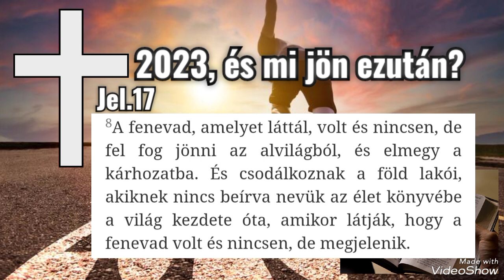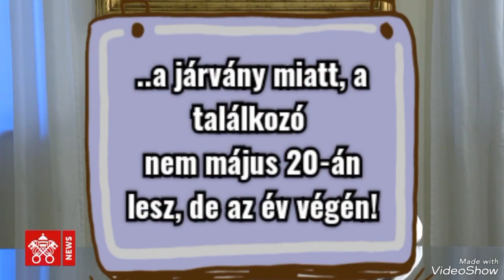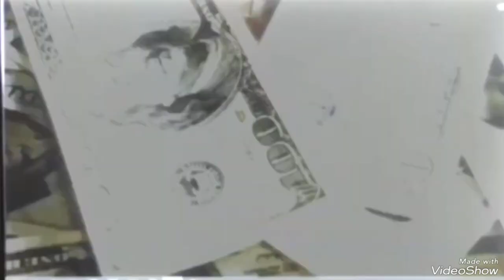2023, és mi jön ezután?